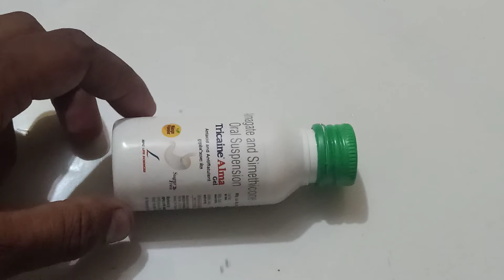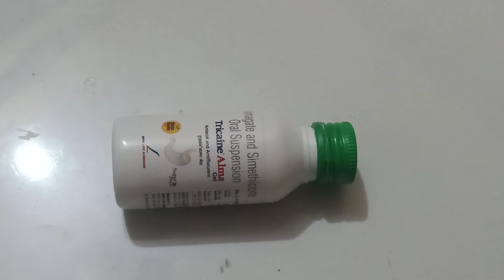TRICAINE ALMA GEL REVIEW IN HINDI(acidity/heartburn/)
tricain amla syrup
tricain amla syrup
drxfiroz khan

avoid self-medication.

ABOUT - This channel is medical channel in hindi. I provide  medical knowledge about any disease and use and side effects
and that product for  knowledge purpose.
aapko iss channel per medicine se related jankari miligi